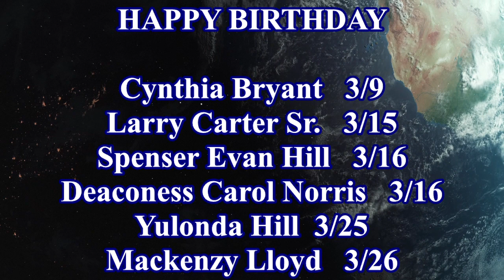Canaan MBC Announcements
1700 S. State St.
Little Rock, Arkansas 72206
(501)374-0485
Givelify: Canaan MBC Little Rock